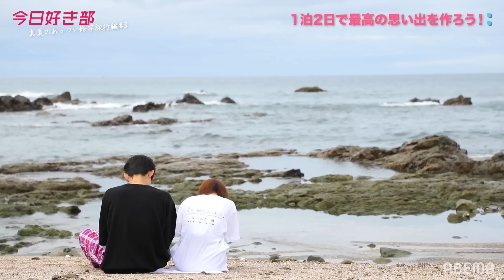彼ピの顔にラクガキ寝起きドッキリ❗みゆひょう💗今のお互いの気持ちを貝殻に込めて♡『今日好き部/真夏のあっつい修学旅行』ABEMAで配信中！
セブ島編＃ 4 ＆ 『真夏のあっつい修学旅行』

【主題歌】
ブルーアンビエンス（feat. asmi）/ Mrs. GREEN APPLE

■セブ島編
恋は急展開へ…
友達でもあり恋敵でもあるこたろうの横で
じゅりの手を取ったゆうじろう。

「今から告白させてほしい」というゆうじろうから突然の宣言。
じゅりが出す決断は？

メンバーたちの恋は最終章へ

■真夏のあっつい修学旅行
ABEMAビデオ限定企画
１泊２日、今日好きメンバーで修学旅行！
夏休みにしかできないことを全部やり尽くす！

キャスト
かす
■ゲスト
大友花恋

【セブ島編♡参加メンバー】
上野裕次郎（ゆうじろう）